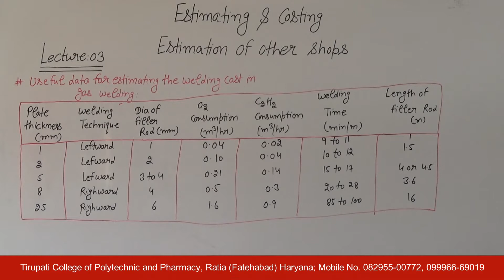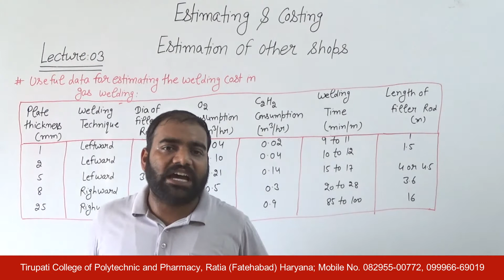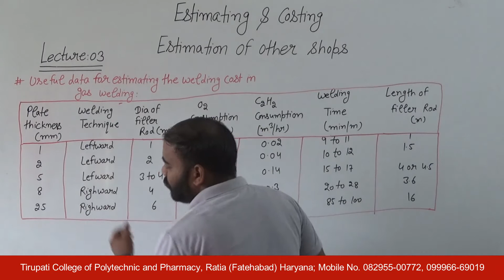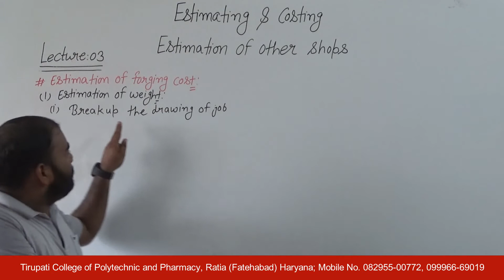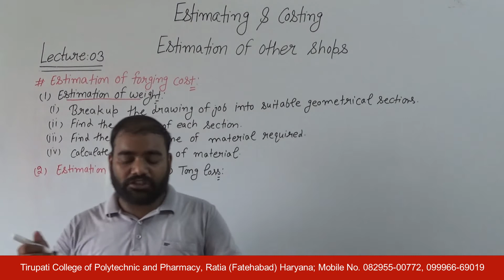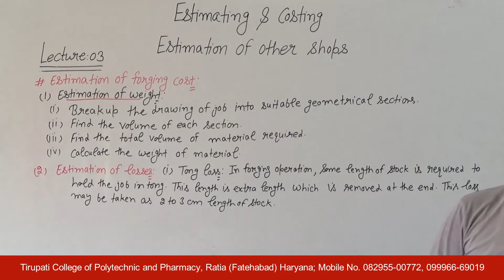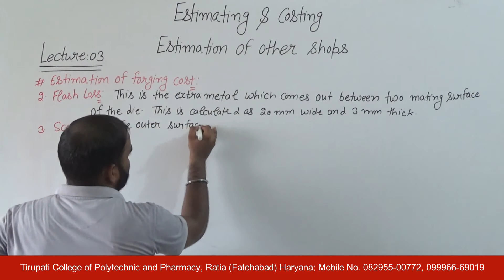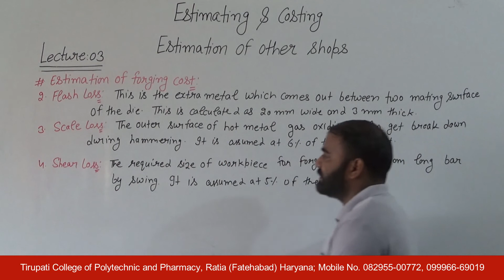Estimating & Costing; Estimation of Other Shops, Lecture 03 HD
Name of Course : Diploma in Mechanical Engineering
Class : Sixth semester
Subject Name : Estimating & Costing
Topic : Estimation of Other Shops